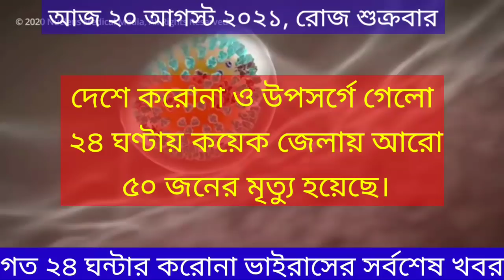২০ আগস্ট ২০২১ আজকের করোনা ভাইরাসের সর্বশেষ খবর|করোনা ভাইরাসের খবর today|20 August 2021 corona update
২০ আগস্ট ২০২১ আজকের করোনা ভাইরাসের সর্বশেষ খবর || Today 20 August 2021 Corona Update | 20 August covid 19 update | covid 19 update Bangladesh | 20 August 2021| iedcr